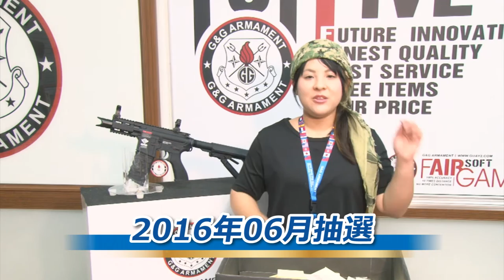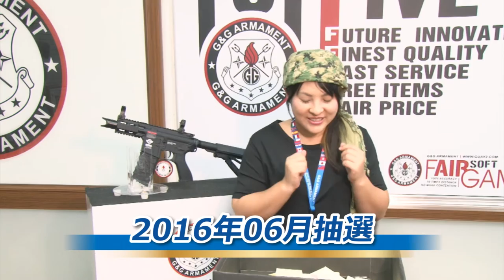G&G ガンタグ・マンスリー 日本限定特別企画！！2016年06月抽選！( Limited to Japan only)